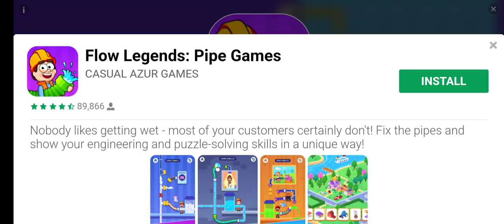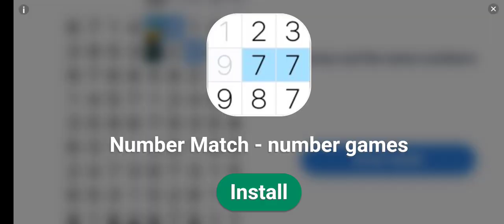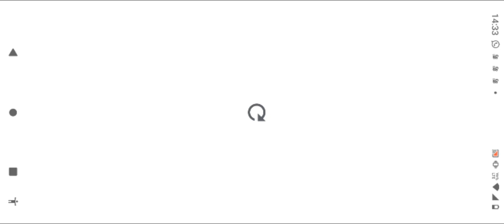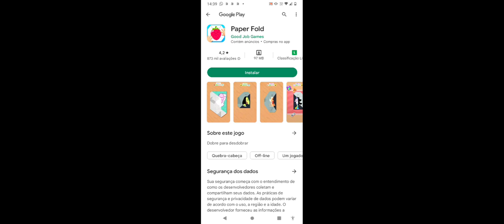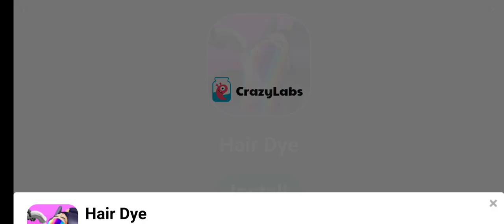unhas game louanne toca life world,toca life,toca boca,toca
VICENTE1990@@@dajsd+*/-98073645&)$%*&#@eternoSENHOR

KDKSJDHSDFDFLJKfjkhsdfjksdfs*$%#@+/)*%

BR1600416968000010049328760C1